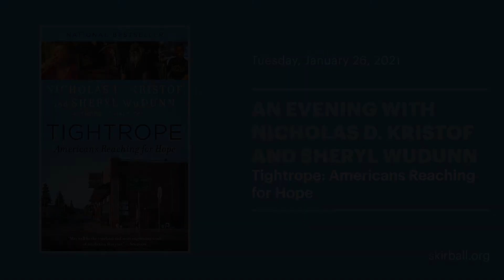An Evening with Nicholas D. Kristof and Sheryl WuDunn | Tightrope: Americans Reaching for Hope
Journey across twenty-first-century America with Pulitzer Prize–winning authors Nicholas D. Kristof and Sheryl WuDunn, whose book "Tightrope: Americans Reaching for Hope" serves as inspiration for the Skirball’s online exhibition of the same name. In a virtual discussion with Eric Liu, Co-Founder and CEO of Citizen University, Kristof and WuDunn provide a compassionate look at the many challenges facing the American public, especially in the context of historical and current events, and offer ideas for how we might forge a new path forward.

Presented in association with the online exhibition “Tightrope: Americans Reaching for Hope,” An Evening with Nicholas D. Kristof and Sheryl WuDunn took place on January 26, 2021.

The exhibition and its related educational programs are made possible by generous support from the following donors:

Rebekah and Howard Farber
Ford Foundation
Conrad N. Hilton Foundation
Karsh Family Foundation
U.S. Bank